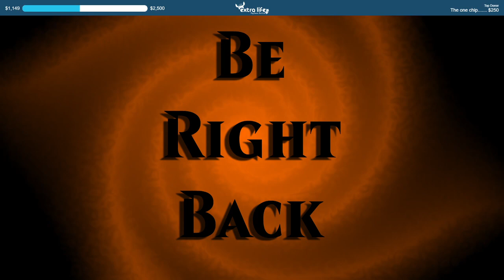SMZ Randonmizer Part 5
I stream Sundays at 6 PM EST, and Tuesdays and Thursdays at 5 PM EST.
I post unexpected schedule changes on my Twitter!
If you’ve enjoyed this video, and can spare a few dollars, consider donating to my Extra-Life, because that’s what this is all about!